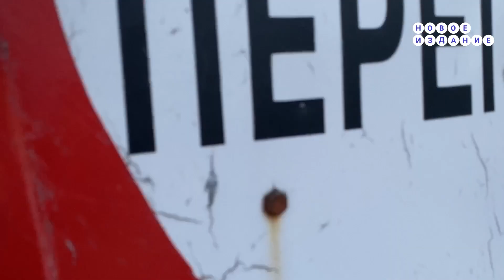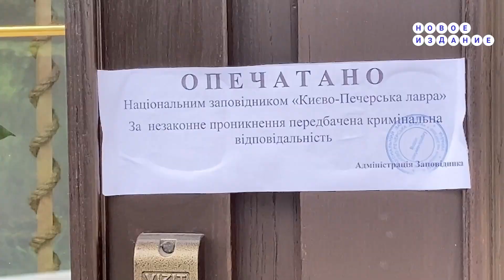Полиция в Лавре. Закрытие корпусов и задержание людей.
Утром 6 июля правоохранители совместно с комиссией из Министерства культуры получили доступ к нескольким корпусам "Киево-Печерской лавры".

По информации УПЦ, опломбирован 70 корпус, где находилась резиденция предстоятеля УПЦ, а также 69-1 и 71 корпусы Нижней лавры.

Пока комиссия опечатывала корпусы, полиция не пускала прихожан на территорию лавры.